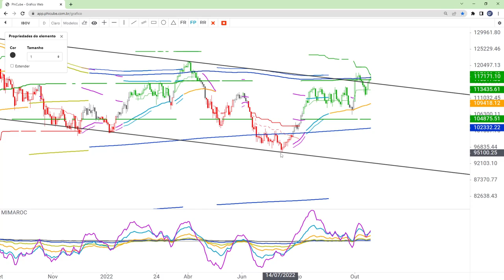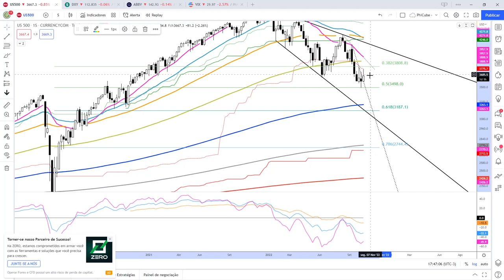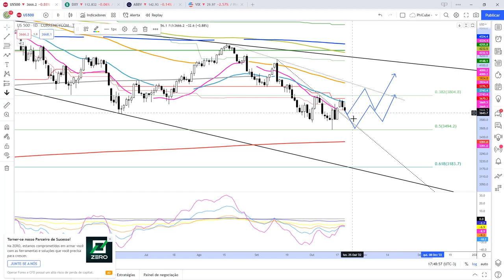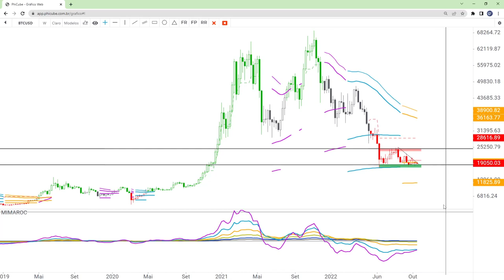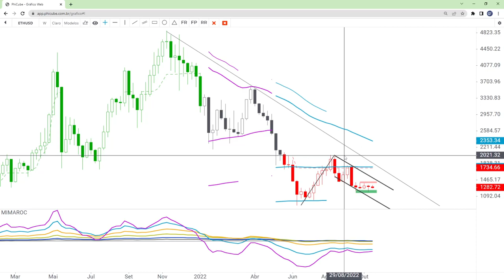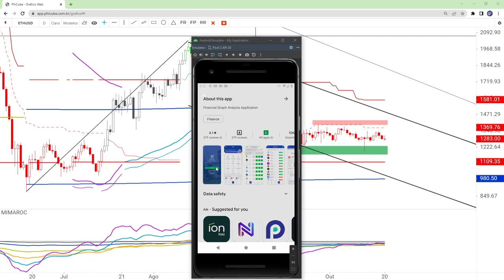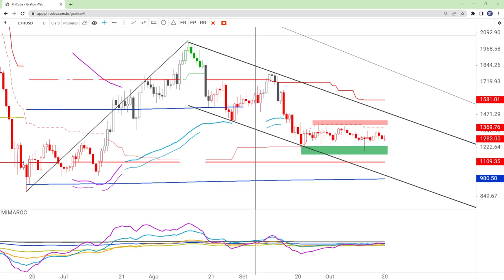Análise Benchmarks (20/10/2022) - IBOV, WDOFUT, BTC, ETH e SP500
👉 Salas Ao Vivo de Criptomoedas, Ações Brasileiras e Americanas, ative o plano no APP PhiCube OBS: Alunos RDP podem assistir as salas gratuitamente, de acordo com o plano vigente ATIVO.